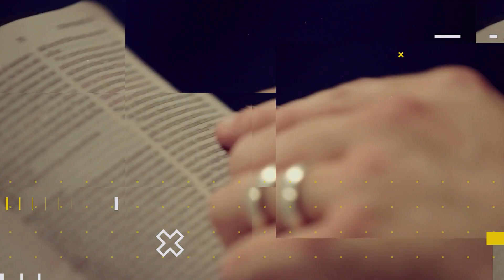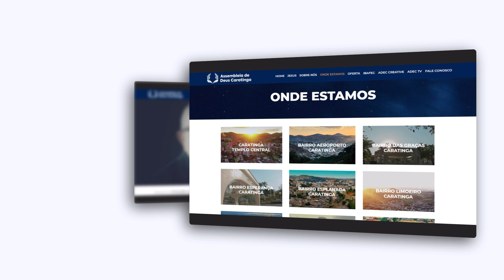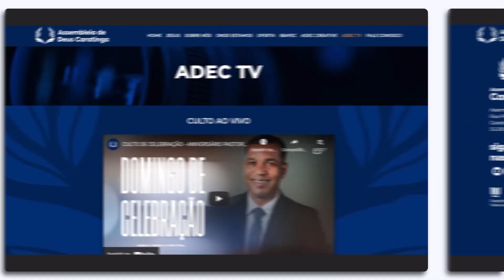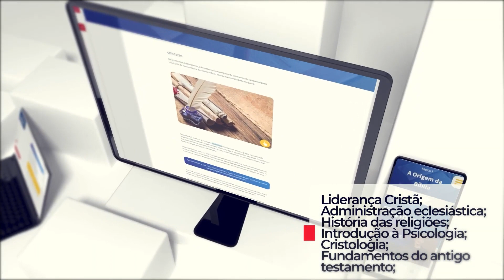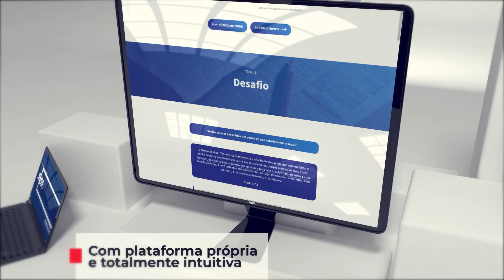LIÇÃO 12 - A Bendita Esperança – A Marca do Cristão | LIÇÕES BÍBLICAS